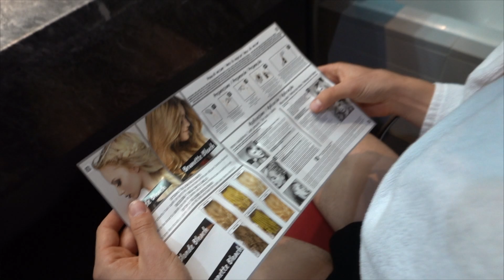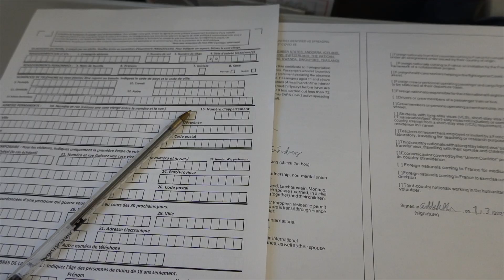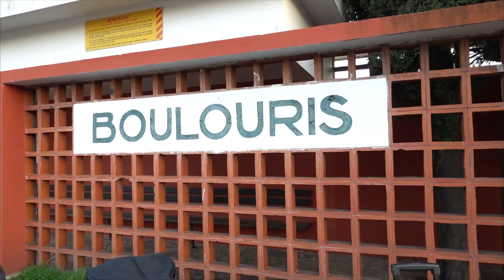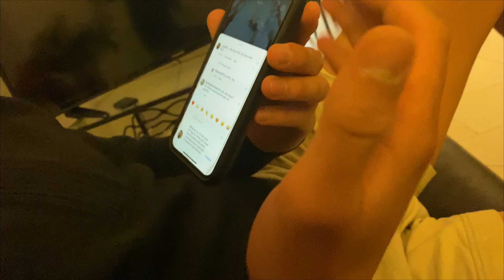VLOG 1 // TAKEOVER // PORTUGAL